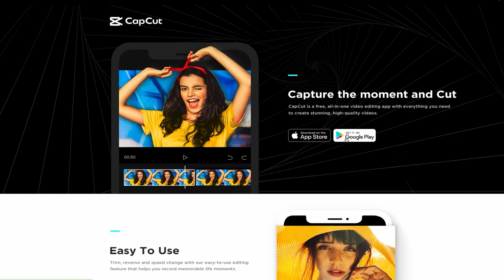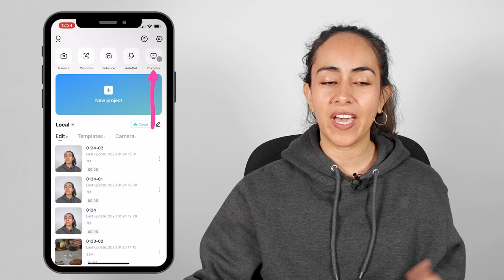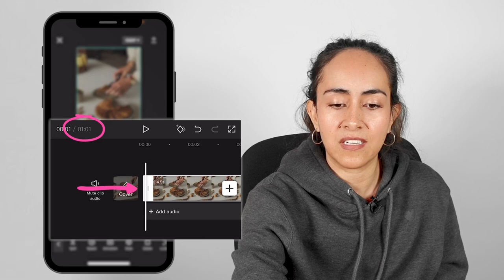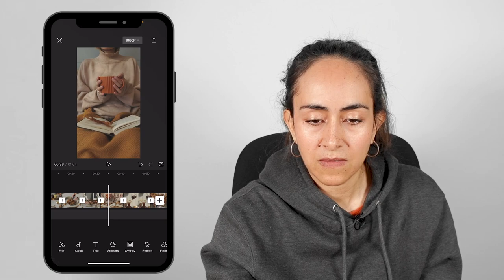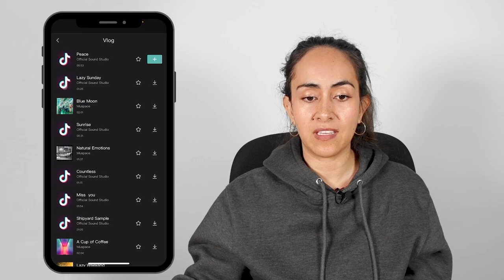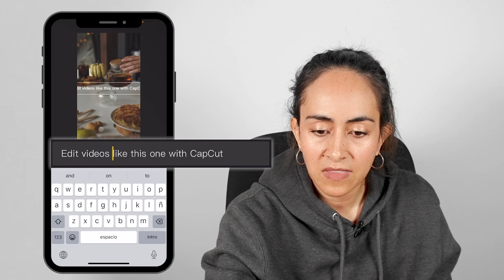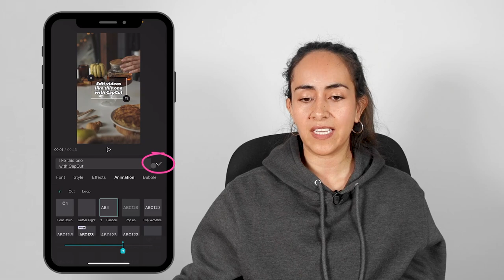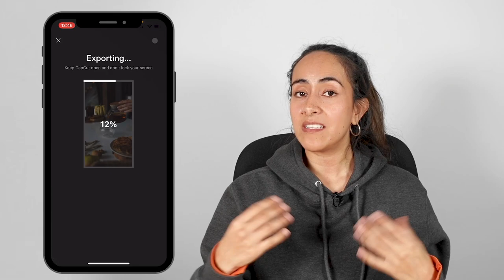How to Edit a VIDEO using CapCut | Tutorial for Beginners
This simple tutorial will guide you through all the basics, including music and transitions, so you can start creating professional-looking videos in no time using CapCut. Best of all, it's completely free!
Ready to unleash your inner filmmaker? Let's get started!

✍ Extended trial links are unfortunately restricted in some regions (like India 😢).
We hope that Canva will allow these links to work in all parts of the world in the future.

✅ VIDEO CHAPTERS
00:00 Intro
00:23 Devices on which you can use CapCut
00:45 Discover the CapCut Mobile App
04:30 Create a new project
05:00 Discover the CapCut Editor
08:03 Edit your video
10:44 Add music to your video
11:42 Add transitions
13:22 Add text
16:38 Apply filters to your video clips
18:03 Download your video
19:42 Want to see the final outcome? Here it is!